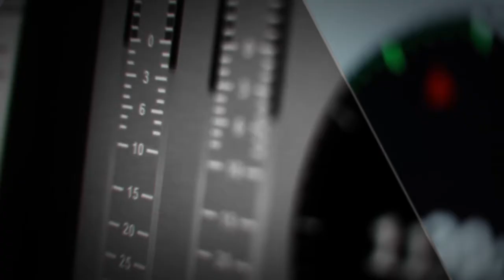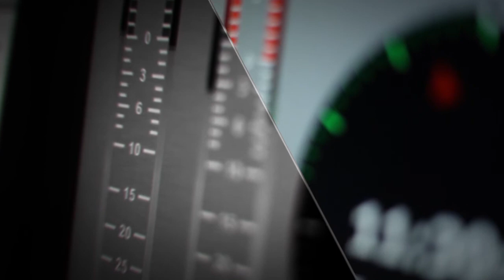Без Емоцій | Григорій Ванзуряк